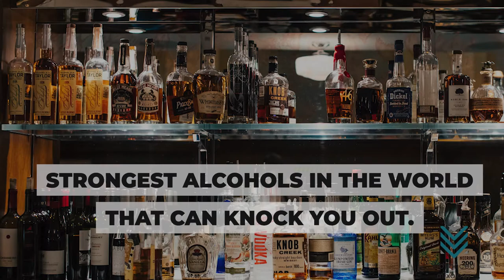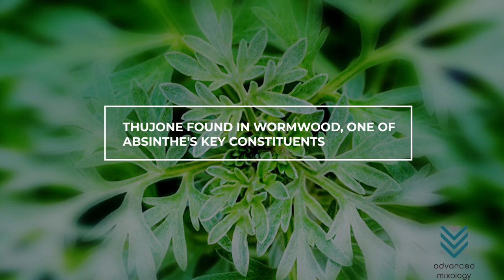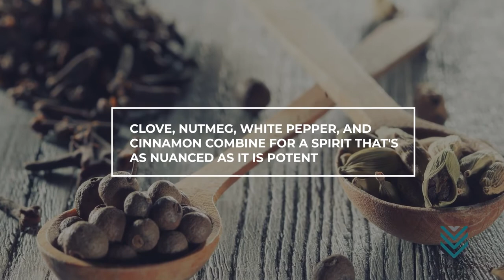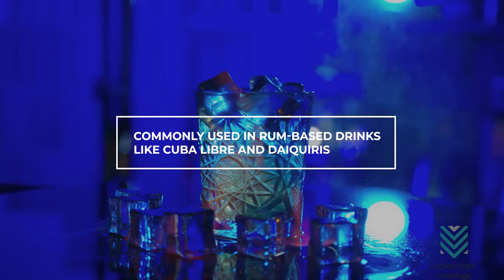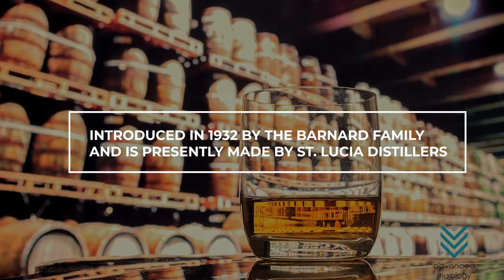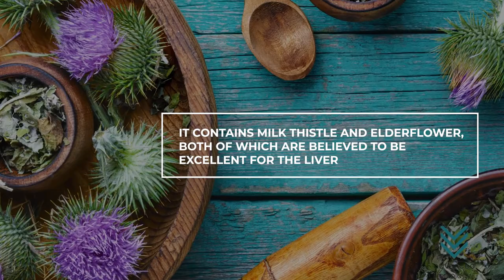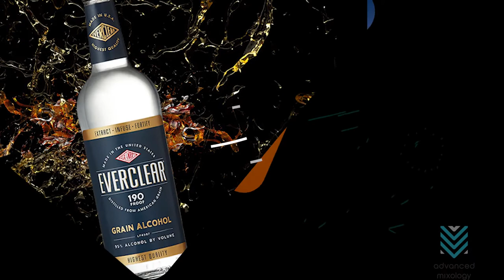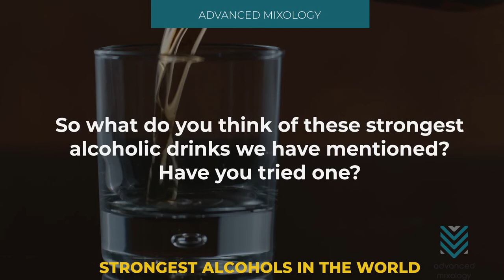These Strongest Alcohols in the World Will Get You Drunk AF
Do you want to try a drink with more than 40 percent of alcohol content? Sometimes, we binge drink regardless of the alcohol percentage we intake,  But we should be aware of what comes next after trying these strongest alcohols in the world. These strongest alcohols can actually kill you once you can’t handle their alcohol content. So it is widely advised: drink the label first, before drinking! And of course, Drink moderately!

🍷Alcohol And The Keto Diet: A Guide To What's Safe To Drink

✅ Timestamps:

0:00 Strongest Alcohols In The World
0:24 Absinthe (Stranger & Stranger)
1:17 Marienburg Rum
1:46 Clarke’s Court Spicy Rum
2:11 King of Spirits Absinthe
2:52 George T. Stagg
3:25 Bacardi
3:51 Stroh Rum
4:25 Devil Springs 160 Vodka
4:52 Denros Strong Rum
5:14 Balkan 176 Vodka
5:45 Good ol’ Sailor Vodka
6:13 Sunset Rum
6:42 Princer Shanghai Strength
7:08 Hapsburg Gold Label Premium Reserve Absinthe
7:39 River Antoine Royale Grenadian Rum
8:04 Bruichladdich X4 Quadrupled Whiskey
8:37 Spirytus Rektyfikowany
9:04 Everclear Grain
9:32 Cocoroco
9:54 Spirytus Stawski